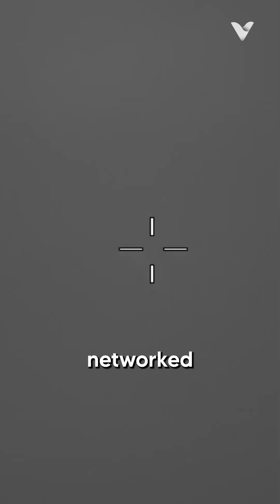The Terrifying Might of the MQ-9 Reaper Drone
Discover the terrifying might of the MQ-9 Reaper Drone in this short video. Watch as this powerful drone takes flight and showcases its capabilities.